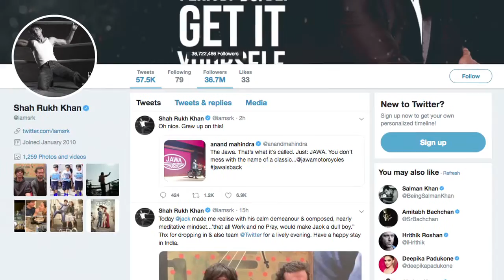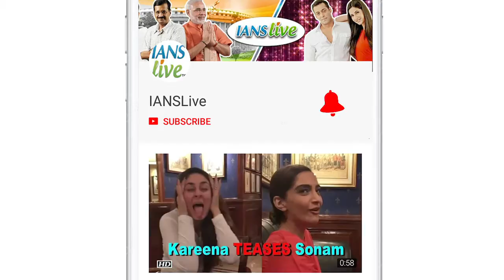Shah Rukh’s meditation with Twitter CEO Jack Dorsey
Superstar Shah Rukh Khan and Oscar-winning music composer A.R. Rahman met Twitter CEO and co-founder Jack Dorsey, with Rahman calling it an "inspiring" meeting.  The meeting between the Bollywood personalities and Dorsey took place after the Twitter official met Prime Minister Narendra Modi.